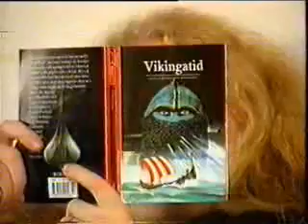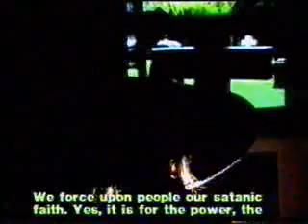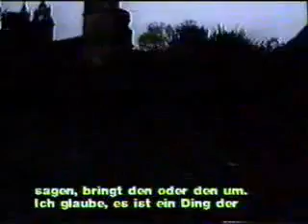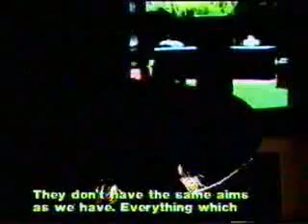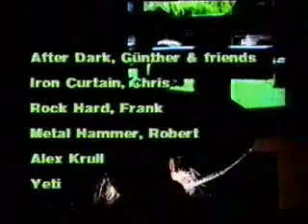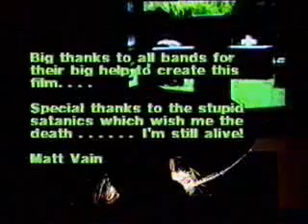666 At Calling Death (1993)